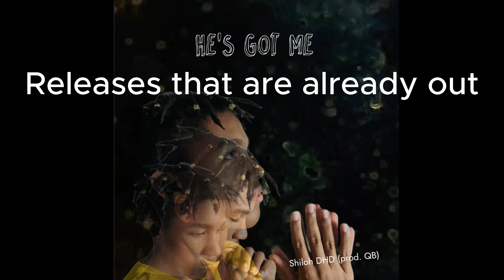My new album Serve!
Produced by SDStudio